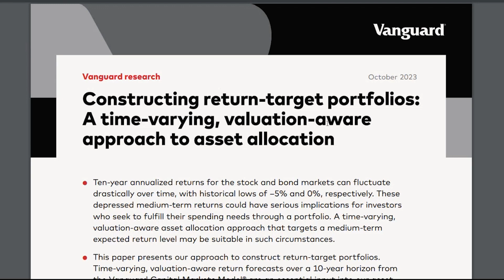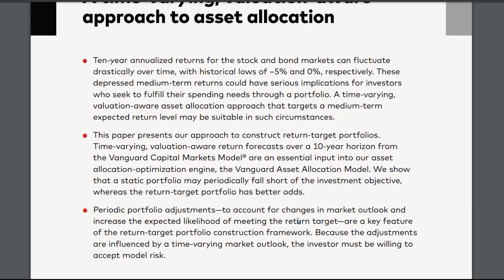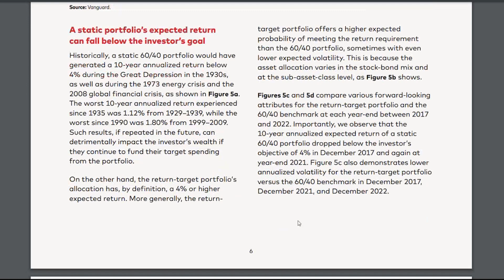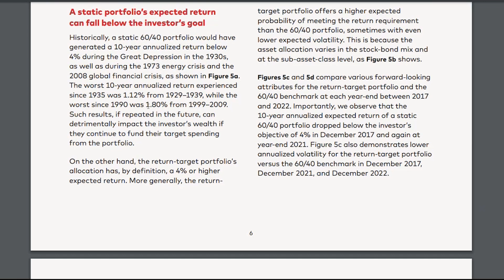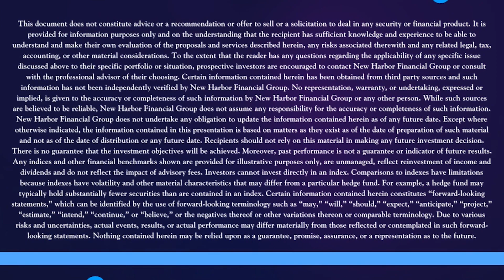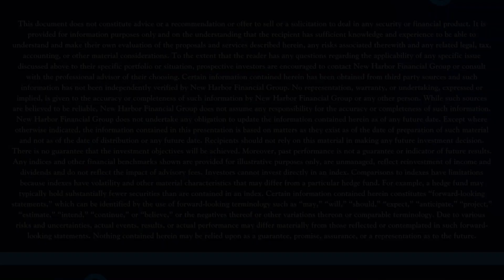Timely Take: Vanguard Raises Caution on Static Investment Allocations with John Llodra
New Harbor is delighted to announce our newest segment: Timely Take. This short and periodic segment will highlight current topics that our investment advisors believe is warranted to take action on.

In this segment, Partner, John Llodra walks through some key takeaways in a recent Vanguard research paper. Vanguard, known for its pioneering in passive low-cost index-based investing makes several statements on static investment allocations.

Follow us on X! @NewHarborFin

This document does not constitute advice or a recommendation or offer to sell or a solicitation to deal in any security or financial product. It is provided for information purposes only and on the understanding that the recipient has sufficient knowledge and experience to be able to understand and make their own evaluation of the proposals and services described herein, any risks associated therewith and any related legal, tax, accounting, or other material considerations. To the extent that the reader has any questions regarding the applicability of any specific issue discussed above to their specific portfolio or situation, prospective investors are encouraged to contact New Harbor Financial Group or consult with the professional advisor of their choosing.

Certain information contained herein has been obtained from third party sources and such information has not been independently verified by New Harbor Financial Group. No representation, warranty, or undertaking, expressed or implied, is given to the accuracy or completeness of such information by New Harbor Financial Group or any other person. While such sources are believed to be reliable, New Harbor Financial Group does not assume any responsibility for the accuracy or completeness of such information. New Harbor Financial Group does not undertake any obligation to update the information contained herein as of any future date.

Except where otherwise indicated, the information contained in this presentation is based on matters as they exist as of the date of preparation of such material and not as of the date of distribution or any future date. Recipients should not rely on this material in making any future investment decision.

There is no guarantee that the investment objectives will be achieved. Moreover, past performance is not a guarantee or indicator of future results.

Any indices and other financial benchmarks shown are provided for illustrative purposes only, are unmanaged, reflect reinvestment of income and dividends and do not reflect the impact of advisory fees.  Investors cannot invest directly in an index.  Comparisons to indexes have limitations because indexes have volatility and other material characteristics that may differ from a particular hedge fund.  For example, a hedge fund may typically hold substantially fewer securities than are contained in an index.
Certain information contained herein constitutes “forward-looking statements,” which can be identified by the use of forward-looking terminology such as “may,” “will,” “should,” “expect,” “anticipate,” “project,” “estimate,” “intend,” “continue,” or “believe,” or the negatives thereof or other variations thereon or comparable terminology. Due to various risks and uncertainties, actual events, results, or actual performance may differ materially from those reflected or contemplated in such forward-looking statements. Nothing contained herein may be relied upon as a guarantee, promise, assurance, or a representation as to the future.